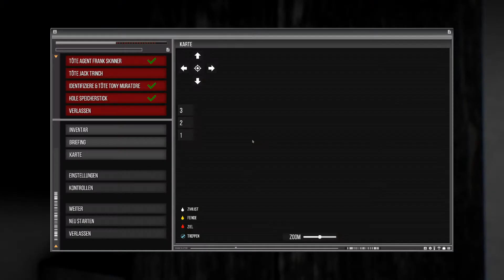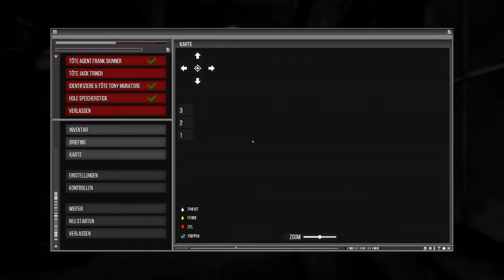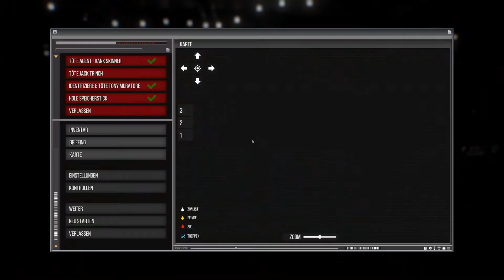THE SLATER 💀 005 Im Polizeirevier [DEUTSCH 60 FPS]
Beschreibung der Folge:
Das Polizeirevier, für Mark kein unbekannter Ort, denn einst war er Polizist, doch dieses mal ist er nicht da, um Fälle zu lösen, sondern um zu Morden.

🤡 Live Let's Play The Slater [DEUTSCH 60 FPS]

Informationen zum Spiel:
Sei bereit, zwielichtige Drogendealer, berüchtigte Verbrecherbosse und jeden zu töten, der dir im Weg steht, während du Rache für den Mord an deinem Vater nimmst.

The Slater ist ein Story-basiertes First-Person Stealth-Action-Puzzle-Spiel, das dich in die Lage eines ehemaligen Polizisten Mark Slater versetzt, dessen Vater ermordet wurde, als er eine neue Designerdroge D-Pain untersuchte. Jetzt ist deine Chance, alle, die an seinem Mord beteiligt waren, und alle, die etwas mit der neuen Designerdroge zu tun hatten, zu eliminieren. Sei bereit, deine Ziele einen nach dem anderen zu töten.

Verwende stealth-basierte Taktiken, um die Oberhand über deine Feinde zu gewinnen und sie auszuschalten. Betrachte deine Feinde als Puzzleteile. Wie kommt man an den Wachen vorbei? Wen tötest du und wie? Denke sorgfältig nach, bevor du deinen Zug machst, oder du bist derjenige, der am Ende stirbt. The Slater wird dir von Alessandro Laina, dem einzigen Mann hinter Laina Interactive, präsentiert.

Erkunde die atmosphärische Umgebung, sammle Informationen über deine Feinde, töte eine Wache und schnapp dir seine Kleidung, mische dich unter die Leute, sei intelligent und mache es ohne Zeugen - Eliminiere deine Ziele.
Nutze deine Umgebung zu deinem Vorteil. Beobachte und schaffe Ablenkungen, um Feinde anzulocken. Töte sie und nimm ihre Kleidung. Nehme ihre Körper und verstecke sie. Sammle nützliche Schlüsselkarten und Zugangscodes. Klettere auf Leitern oder krieche durch Lüftungsschächte und überrasche deine Feinde.
Verschiedene Wege, um deine Ziele zu erreichen. Suche nach einer Gelegenheit und benutzen deine bloßen Hände oder eine Pistole mit Schalldämpfer.
6 einzigartige Level mit dunkler Atmosphäre und mehreren Zielen. Vervollständige die Ziele in beliebiger Reihenfolge.
Bewertungssystem und Möglichkeit, alle Level zu absolvieren, ohne jemanden außer den Zielen zu töten.
Story-basiert: Wer produziert die neue Designerdroge und wer hat deinen Vater ermordet?
Kinoreife und atmosphärische Cutscenes.
tealth im wahrsten Sinne des Wortes - Denke sorgfältig über deinen nächsten Zug nach. Kein Speichern und Laden von Checkpoints.
Ein Scheitern ist keine Option. Sobald du einen Alarm auslöst, werden Wachen dich jagen, bis du tot bist.
Publisher: Laina Interactive
Entwickler: Laina Interactive
Erstveröffentlichung: 20 September 2018